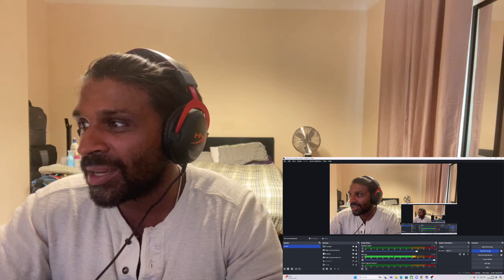Hololive - 【MV】BACKSEAT - Kaela Kovalskia 【Original Song】REACTION/DISCUSSION! OKAY I SEE YOU!!!!